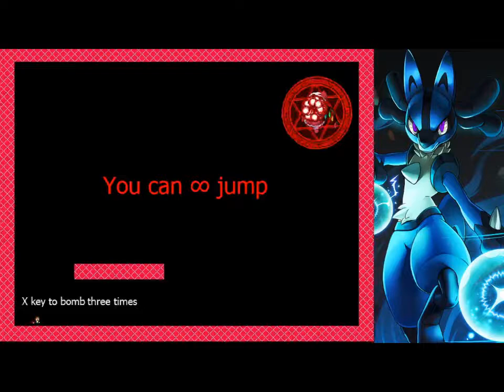I wanna be the SAN - Flandre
I wanna be the SAN
Creator: sorariku98

I removed the intro before playing it.